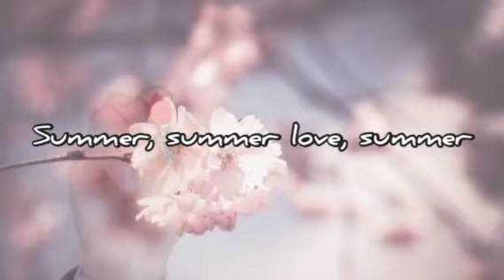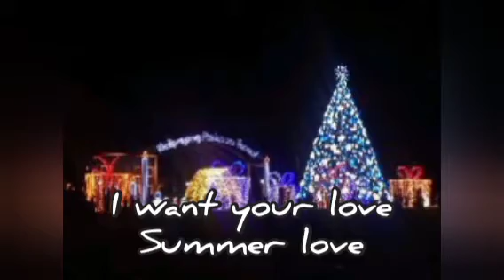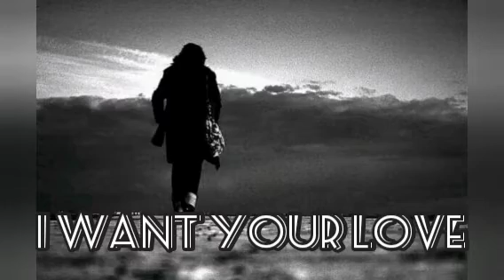Nightcore - Summer Love (I want your love) DEAMN ft jfla, alan walker lyrics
Song by : Damn
inspired by Nightcore

fast version of SUMMER LOVE